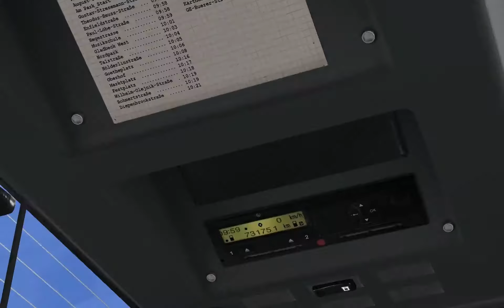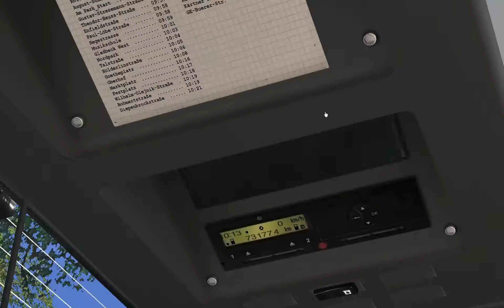[ReUp] Let's Play OMSI 2 - #021 - Gladbeck v4.0 - Linie 253 / Teil 1/2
Map: Gladbeck v4.0